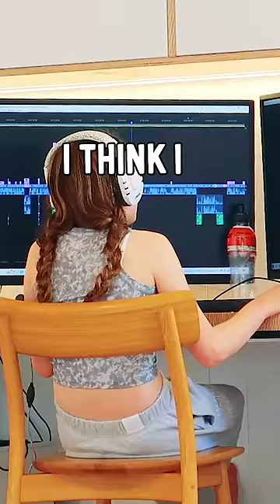PRANK with WIRELESS MOUSE (she had no idea I was controlling it) Gaming w/ The Norris Nuts